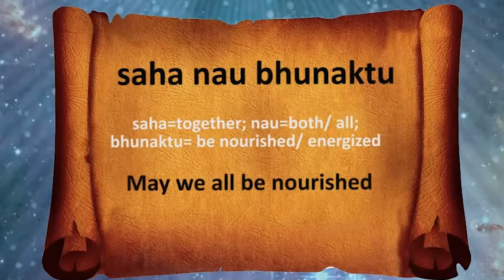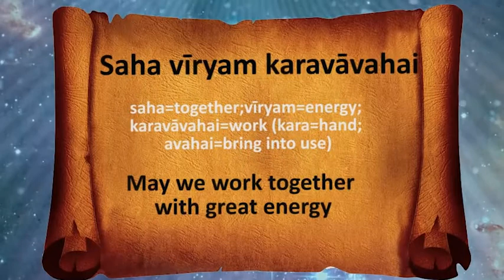Grade 3,4 and 5- Music Lecture- Teacher song-Part 1